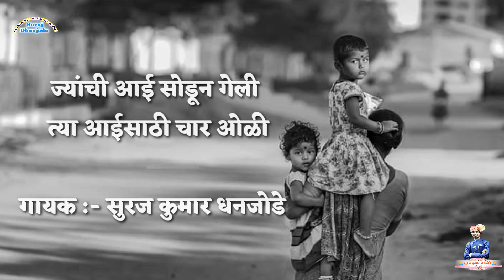बोल माझी आई तू बोल माझी आई || अतिशय सुंदर मराठी कविता || Suraj Dhanjode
Live Marathi Poem By Suraj Dhanjode

Lyrics :- फौजी विशाल महाजन
                   मो...9623944220

Singer :- Suraj kumar Dhanjode

Video :- Vishal Dada